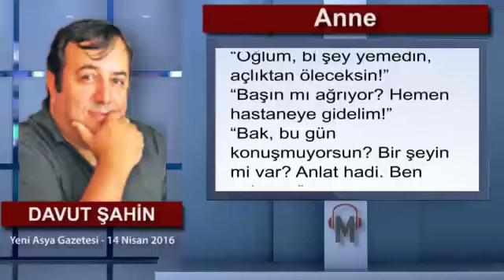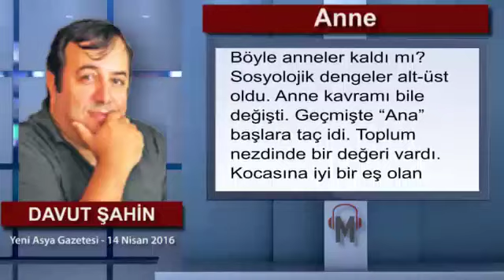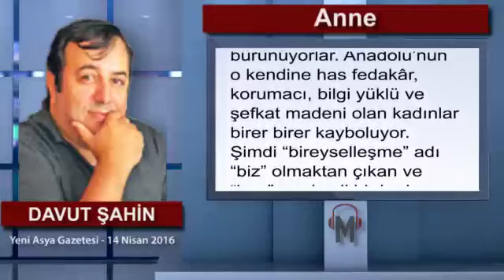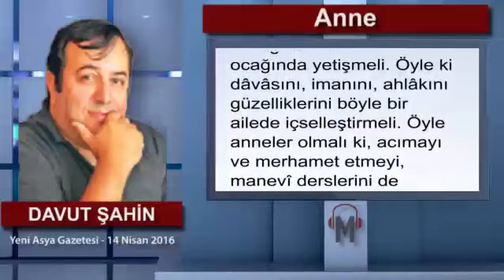Davut Şahin - Anne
Bir erkeğin kaleminden “anne” yazısı yazmak zor. Ama her erkeğin bir annesi olduğunu da unutmayalım. Anneler hep evlâtları için yaşar…

Yaşatır. Kendine emanet verilen “misafir”i sabırla, bıkmadan, yorulmadan, kırmadan ve incitmeden hizmet eder. Hayatının tamamını onlara adar... Karşılığında ne köşk, ne mülk ve ne de mal talep eder.

“Evlâdım, üşürsün, giy şu kazağı!”
“Oğlum, bi şey yemedin, açlıktan öleceksin!”
“Başın mı ağrıyor? Hemen hastaneye gidelim!”
“Bak, bu gün konuşmuyorsun? Bir şeyin mi var? Anlat hadi. Ben anlarım.”